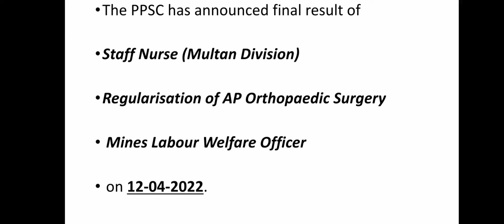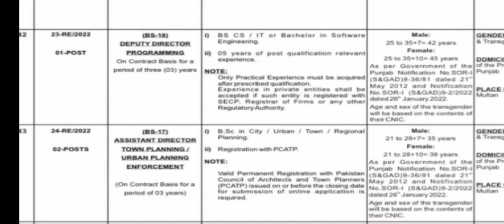Ppsc latest Updates|Ppsc Result announcement|Ppsc latest Jobs|Ppsc New Jobs|Gk With Atif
This video is related to ppsc new announcement about jobs. Ppsc announces the various posts in different department.